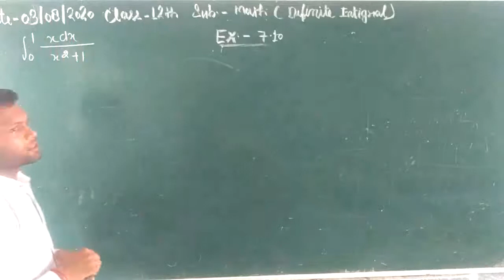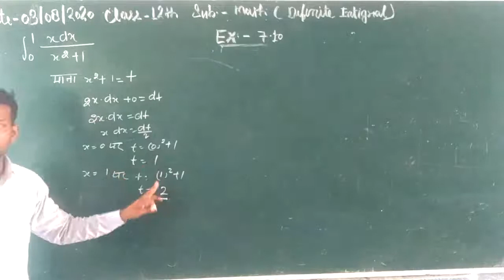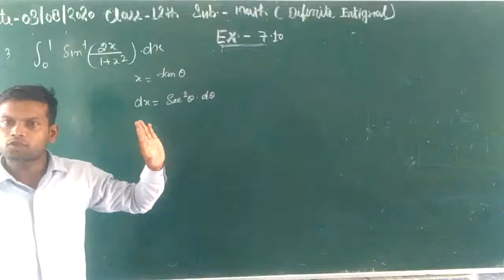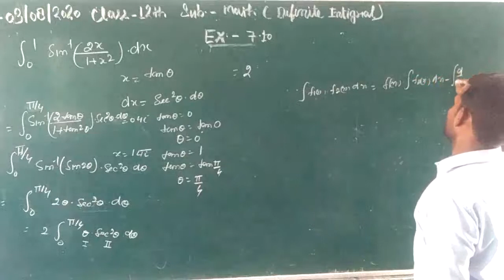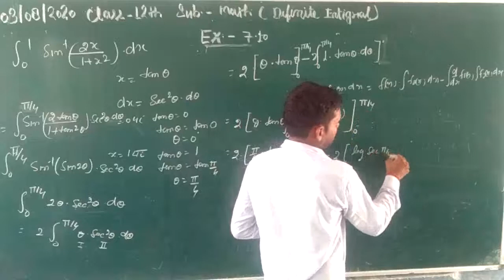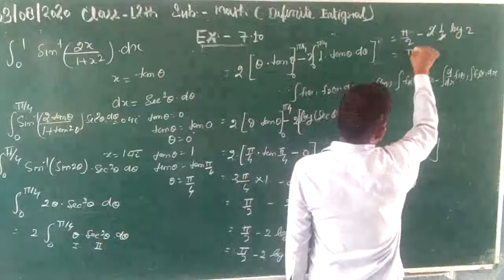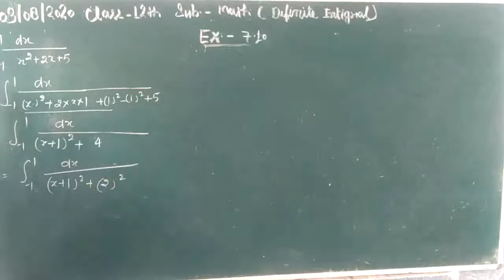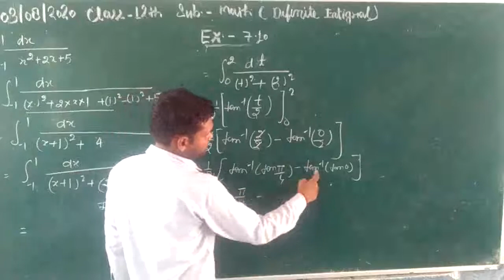Class 12 Sub-_Math (Definite Intigration Ex.7.10) By_ Vikas Sir